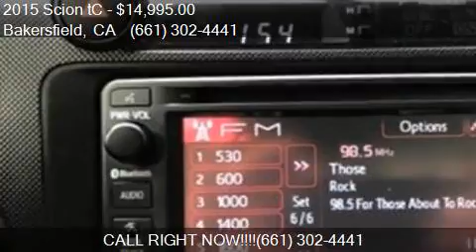2015 Scion tC Release Series 9.0 2dr Coupe 6A for sale in Ba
This 2015 Scion tC Release Series 9.0 2dr Coupe 6A is for sale in Bakersfield, CA 93313 at Bakersfield Hyundai.

Engine: 2.5L I4
Transmission: Automatic 6-Speed
Color: Orange
Mileage: 44566
Contact Bakersfield Hyundai 5300 Wible Rd Bakersfield, CA 93313 to test drive this 2015 Scion tC Release Series 9.0 2dr Coupe 6A today.